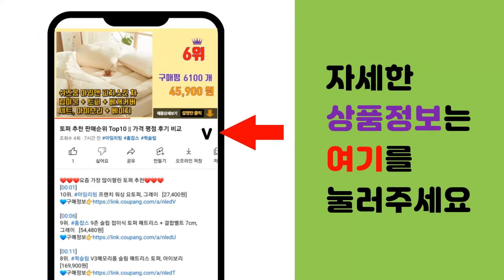[광고]스툴의자 추천 판매순위 Top10 || 가격 평점 후기 비교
❤️❤️❤️요즘 가장 많이팔린 스툴의자 추천❤️❤️❤️

[00:01]
10위. 에코DIY 원목 미니스툴 250, 네츄럴 [13,950원]

[00:06]
9위. 까사마루 아마빌레 스툴 벤치형, 진그레이 [21,900원]

[00:11]
8위. 라미아까사 오토만 스툴 벤치형, 브라운 [20,840원]

[00:16]
7위. 소하임 패브릭 원목 사각 스툴, 그레이 [24,500원]

[00:21]
6위. 마켓비 MEKNAN 원형스툴 44, 브라운 [15,150원]

[00:26]
5위. 까사마루 루치아 플러스 스툴 벤치, 그레이 [29,020원]

[00:31]
4위. 스위트 원형 화장대 의자, 블루 [19,940원]

[00:36]
3위. 모노먼트 고무나무 홈바의자 소형 [17,390원]

[00:41]
2위. 소하임 패브릭 원목 사각 스툴, 베이지 [24,500원]

[00:46]
1위. 아이코닉하우스 플레인 원목 패브릭 스툴, 베이지 [14,600원]